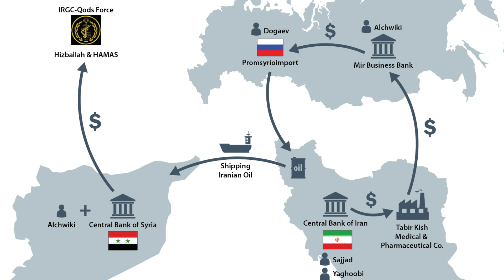Syrian blames Israel for mysterious attacks on oil tankers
Syrias foreign minister blamed Israel for mysterious attacks over more than a year targeting oil tankers heading to Syria, saying they violate international law and will not go unpunished.

Faisal Mekdad told Lebanon-based Al-Mayadeen TV in an interview aired late Sunday that oil tankers coming to Syria now move under Russian protection. He did not provide any evidence for how Israel was behind the attacks.

Messages left with the Israeli defense ministry and prime minister/s office Monday seeking comment were not immediately returned.

Syria/s oil resources are mostly outside of government controlled areas but two of its refineries are operating. This makes Syria reliant on Iran for fuel.